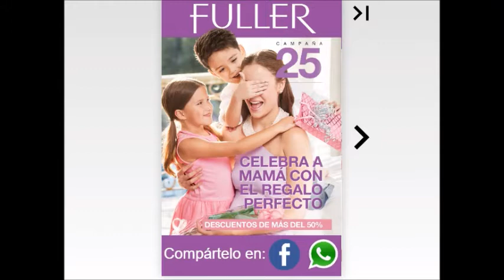FULLER C25 MÉXICO 2017